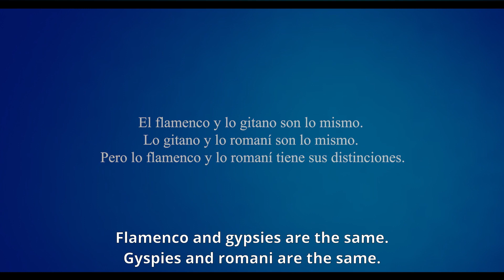Nueve Sevillas, Teaser, Pedro G. Romero, Gonzalo G. Pelayo, 2020